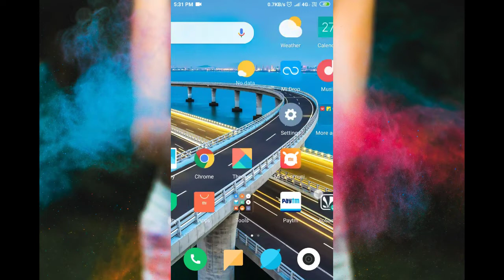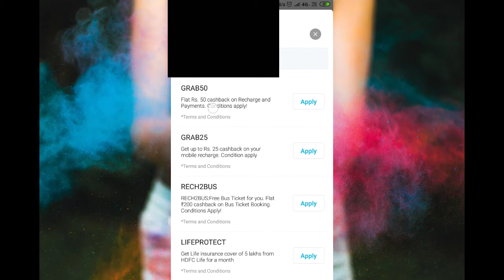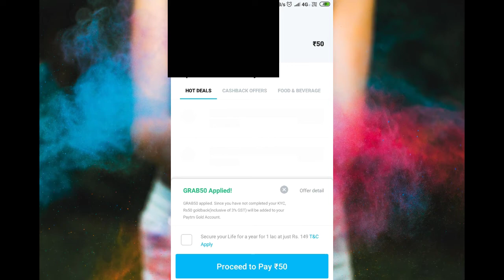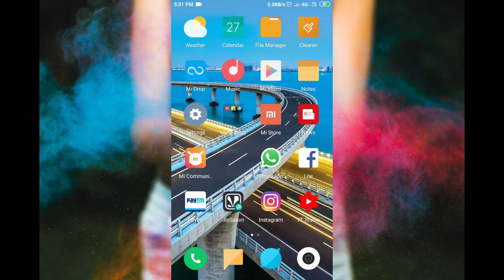Get free recharge of RS.50, with live proof | amazing offer | loot | HUMPTY TECHZONE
Thanks for whaching guys.